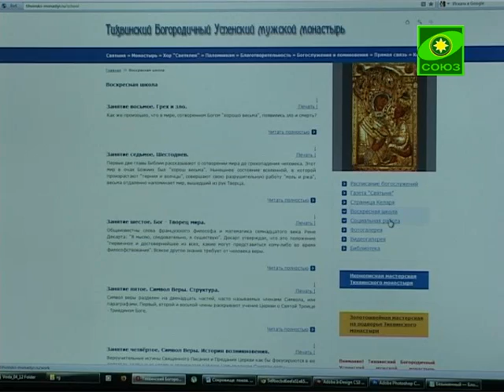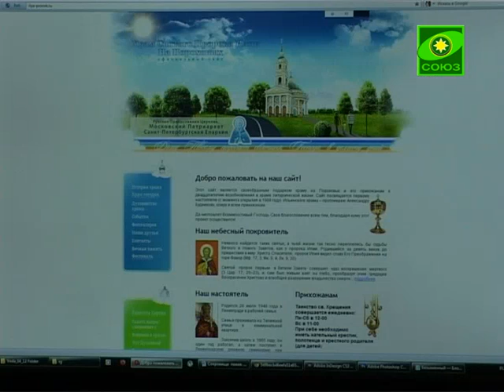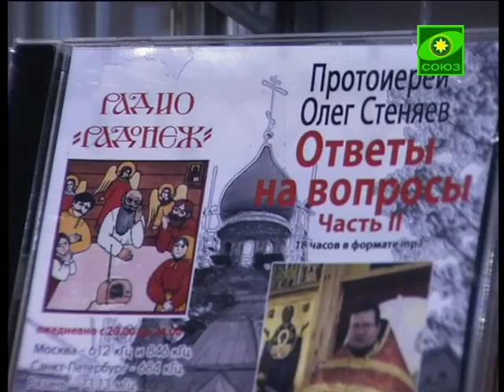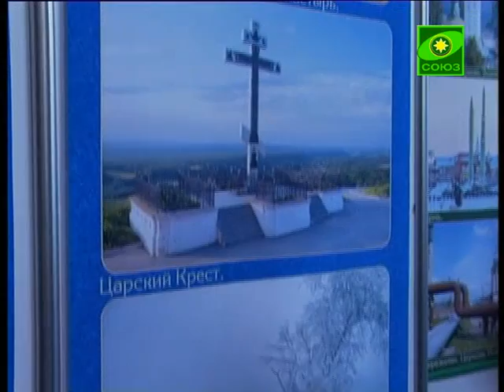Вестник Православия. Выпуск от 20 апреля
Выставка ярмарка Пасхальный праздник